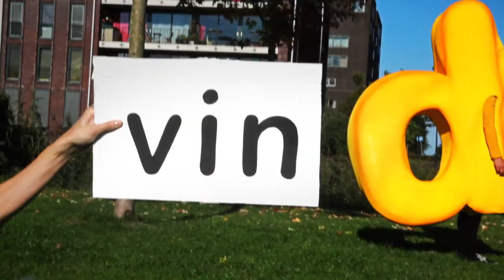Snapje? ft. De Staat - D en dt | Het Klokhuis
Wanneer schrijf je een werkwoord met een d, en wanneer met dt?

Muziek: De Staat // tekst: Jan Beuving // video: Mascha Halberstad en Sverre Fredriksen

Snapje? is een samenwerking van Het Klokhuis en Schooltv. Meer Snapjes èn alle songteksten op